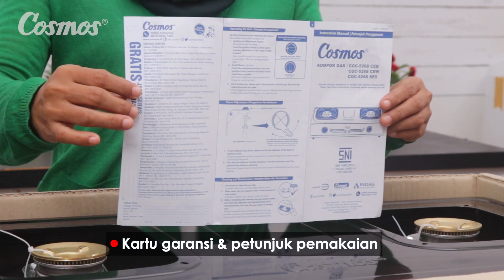Unboxing Kompor Gas 2 Tungku Cosmos CGC 5268 CEB B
Ada yang baru nih ! Kompor Gas Cosmos 2 Tungku CGC-5268 CEB B dengan warna baru Hitam Premium yang menggunakan Technology Powder Coating , bikin body kompor lebih kuat, tahan gores, tahan panas. Kompor ini juga memiliki burner kuningan asli sehingga lebih kuat & tahan lama. Dapur jadi makin elegan deh kalau pakai kompor ini !

Follow Social Media Cosmos untuk mendapatkan lebih banyak resep, tips, giveaway berhadiah produk Cosmos gratis & info promo :